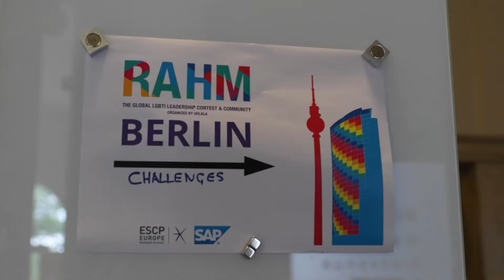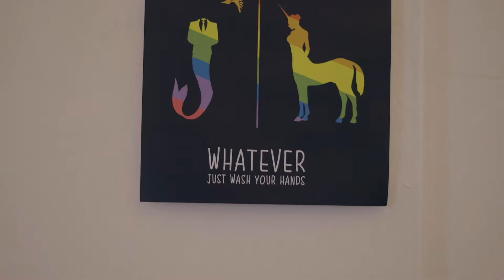RAHM - The Global LGBTIQ+ Leadership Contest 2018 in Berlin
On July 27th 2018, the day before the Berlin Pride Parade, the 3rd RAHM LGBTIQ+ Leadership Contest took place at the European Business School ESCP Europe. More than 100 LGBTIQ+ leadership professionals and young talents met for an innovative 1-day contest where the finalists could prove and develop their leadership skills, expand their networks and share their expertise.